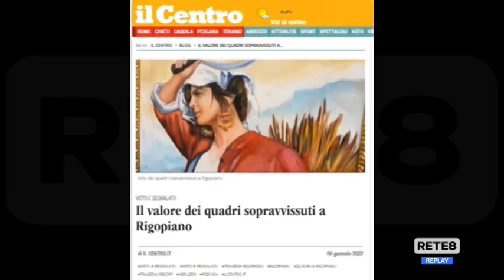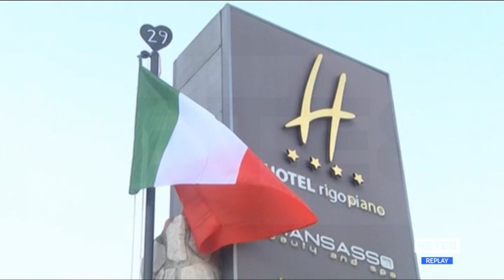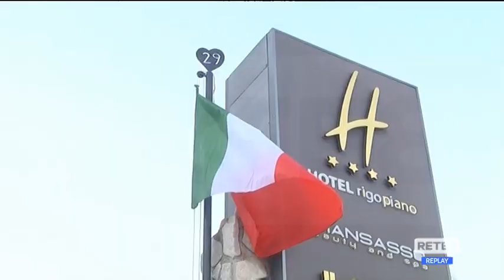Rigopiano - I quadri salvati dal resort